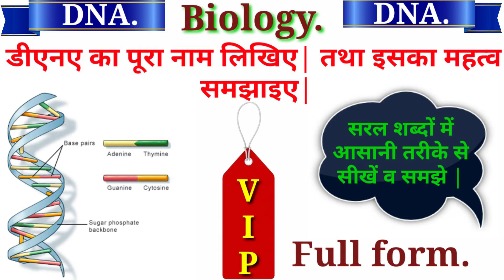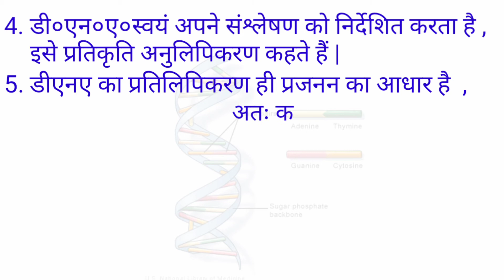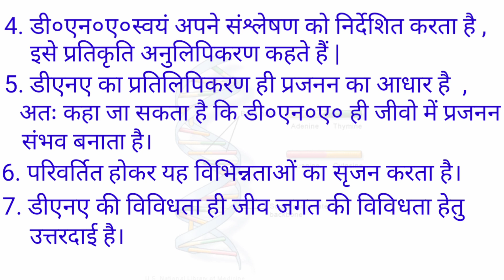DNA का पूरा नाम तथा डीएनए का महत्व || डीएनए का महत्व क्या होता है ?biology ।। 2025 ।।